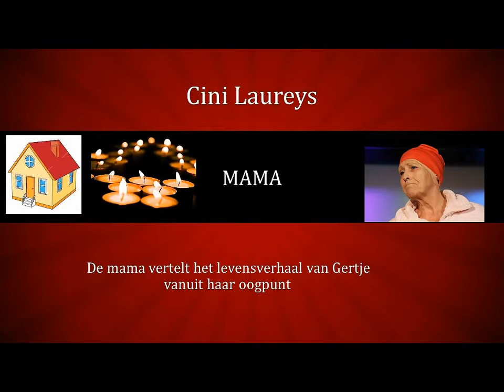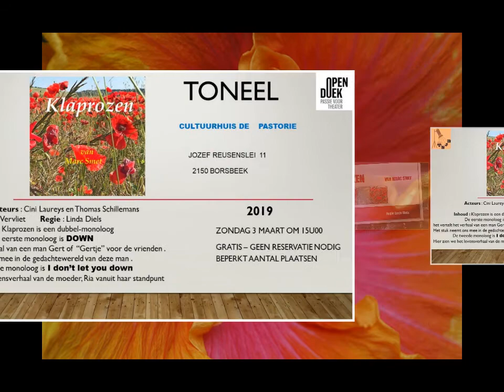Klaprozen van Marc Smet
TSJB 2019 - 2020